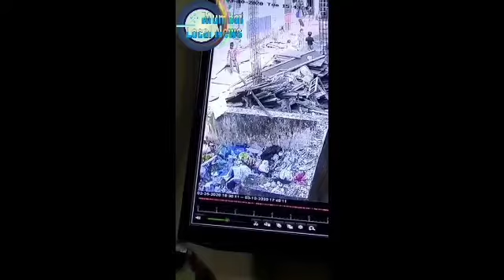🧒🏻😵 4 Saal K Bache Ki Hui Maut Spetic Tank Me Girne Se In Govandi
☝🏻 Yeh Incident  Shivaji Nagar Govandi  Ka Hai Jaha Arif Nasullaha Shaikh Age (4) Apne Dost Log K Saath Khelraha Tha

🕳 Taab Achanak Woh Khule Hue Public Toilet K Septic Tank  Me Girgaya

 ☝🏻 Jiske Baad Usko Rajawadi Hospital  Lekar Gaye Jaha Uski On Arrival  Death Hogayi

📄 Shivaji Nagar Police Mamle Ki Jach Kar Rahi Hai

☝🏻 Wahi Waha K Logo Ki Maang Hai Ki (M  East Ward) Aur BMC Contractor  K Upar FIR Darj Ho